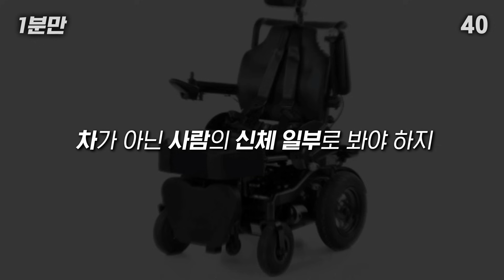자동차 사고일까?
1분만 네이버 카페

BGM info